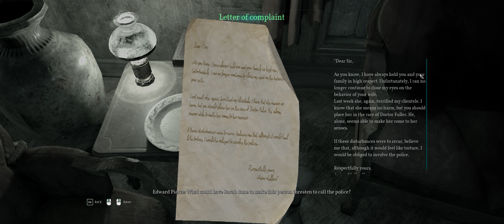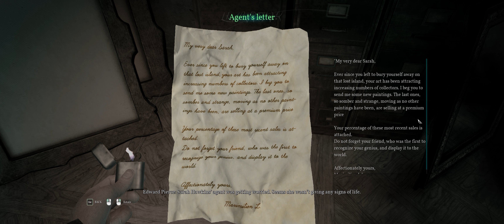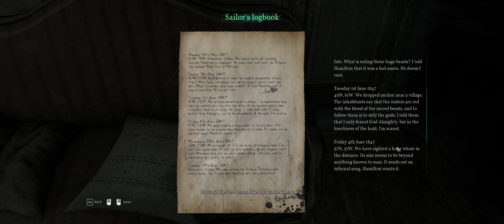Call of Cthulhu - Part 2 - 4k - 21:9 (No Commentary)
Looking for awesome streaming software? Try out Streamlabs OBS , tons of customisable overlays and support

Your donations help us create and build a better quality stream and channel. From props to lighting and costumes. It allows us to expand our vision and create high quality content and live streams.
Thank you to everyone that has donated a game or money. The channel was built by your faith and generosity , we salute you!

Thanks!